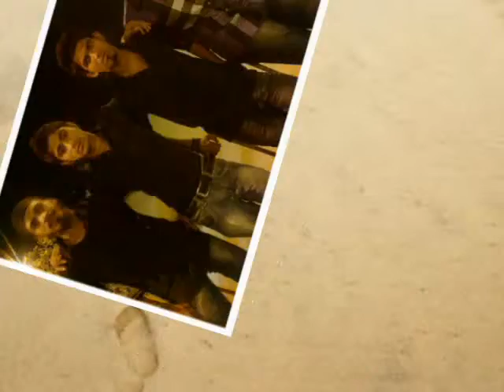MUDASSIR KHANZADA#777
MUDASSIR KHANZADA...URF ALI.